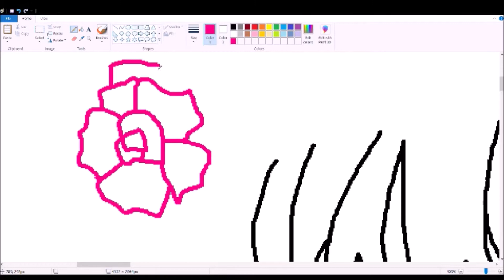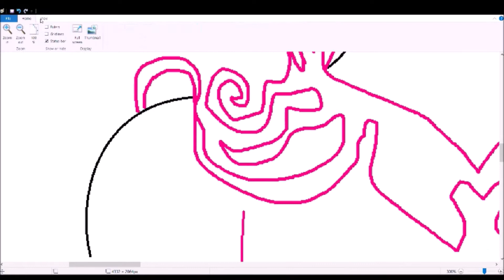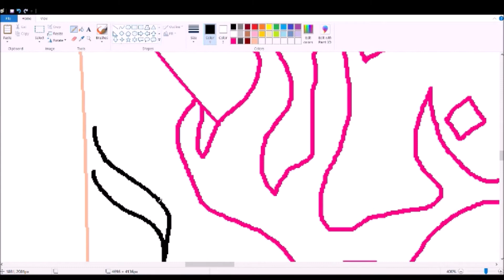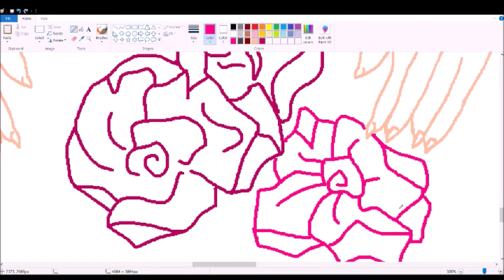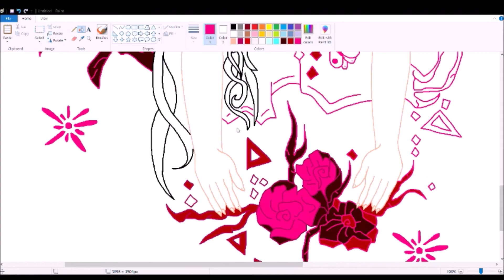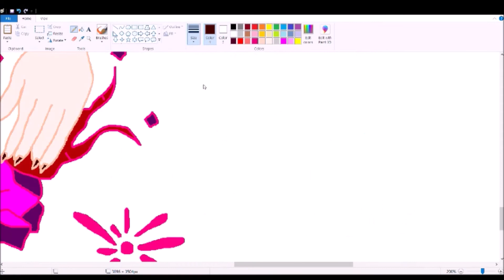Maram Art Video MS Paint Speed Drawing Time Lapse خزامي 23 رسم سريع ببرنامج الرسام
رسمتي ببرنامج الرسام رجاءا نشر للفيديوا و اشتراك في القناه لطفا و ليس امرا و شكرا على مشاهدتكم في حال وجود مقترحات لرسمات حيوانيه اكتبوا شنوا من الحيوانات تبوني ارسم حيوانات مائيه ارضيه جويه او برمائيه اي شيء يعجبكم اكتبوه بخانت التعليقات في حال عجبني راح اخذه في حال م عجبني سأتركه و اتم كذا خذوا يلي يعجبكم و اتركوا يلي م يعجبكم